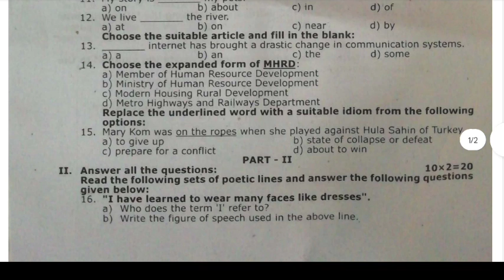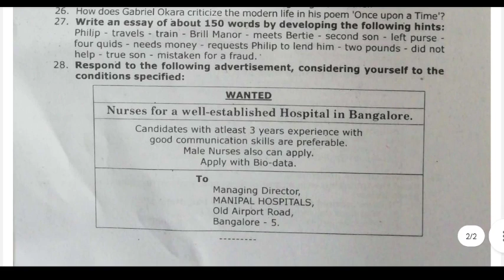11th English first mid term test question paper 2023|first mid term English question paper download